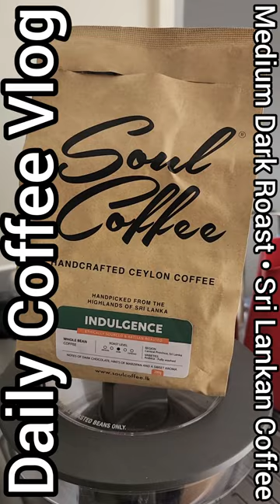Daily Espresso - Workflow Edition | Lelit Bianca | Ceado E37SD | Sri Lanka Coffee from Soul Coffee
Medium to dark roast beans from Sri Lanka - Indulgence by Soul Coffee ‎@SoulCoffee.

Over extracted unfortunately, strong bitterness even as a long black. It did for some odd reason highlight the taste of the water which I thought interesting. Will need to try a coarser grind next.